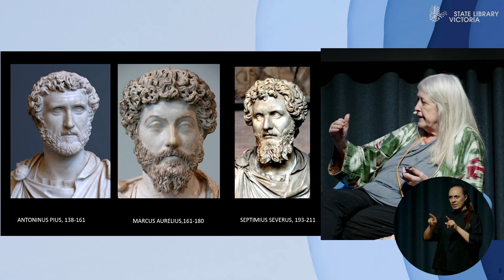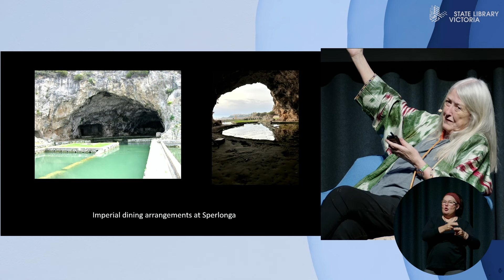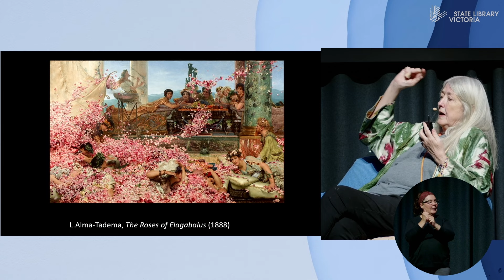Emperor of Rome: in conversation with Professor Mary Beard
It turns out men on TikTok aren’t the only ones thinking about the Roman Empire every day...

Join world-renowned classicist Professor Mary Beard and TikTok historian Mary McGillivray (aka The Iconoclass) as they discuss the relevance of Ancient Rome today and what it is about this classical Empire that continues to captivate minds.

For an exploration into the heart of ancient Rome, world-renowned Classics academic and the author of international bestseller SPQR, Professor Mary Beard will delve into her latest work Emperor of Rome. In this groundbreaking book, Beard shatters the myths surrounding Roman emperors and asks probing questions about their power, the reality of the bloodstained palaces and the nuances of their daily lives.

In a unique twist, Beard will be joined by Mary McGillivray - a TikToker whose passion for art history has captivated audiences worldwide. Together, Beard and McGillivray will unravel the fictions of this famous empire, explore its relationship to the present-day and share reflections on female scholarship in this area.

About Professor Mary Beard

Mary Beard is Professor Emerita of Classics at University of Cambridge, and the classics editor of the Times Literary Supplement. She has worldwide academic acclaim. Her previous books include the bestselling, Wolfson Prize-winning Pompeii, Confronting the Classics, SPQR, Women & Power, Twelve Caesars and most recently Emperor of Rome.

She has made numerous television series and her books have been published in over thirty languages.

About Mary McGillivray

Mary McGillivray (The Iconoclass) is a PhD student at the University of Melbourne and content creator, making visual culture analysis accessible for the next generation. She holds a Masters degree in History of Art and Architecture from the University of Cambridge, and was featured on the Australian’s Arts and Culture 100 for 2022.

Mary has worked with art galleries and cultural institutions across Australia, the UK, and Europe to bring their collections to a massive online audience of highly engaged young viewers. Her collaborations include the UK Art Fund, National Gallery London, Australian Institute for Art History, and the ABC.

About Emperor of Rome

Cruel controllers, diligent workaholics or extravagant teenagers? What were the emperors of Rome really like?

In her international best-seller SPQR, Mary Beard told the thousand-year story of ancient Rome. Now, she shines her spotlight on the emperors who ruled the Roman empire, from Julius Caesar (assassinated 44 BCE) to Alexander Severus (assassinated 235 CE).

Emperor of Rome goes directly to the heart of what it was to be Roman, offering an account of Classical history as it has never been presented before.